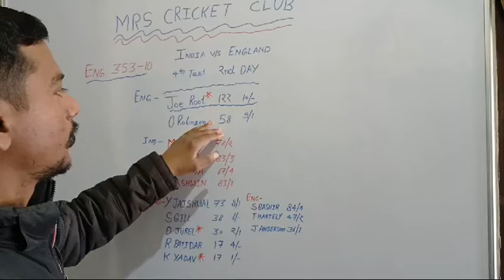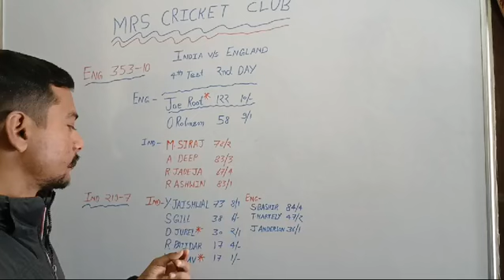4th Test 2nd analysis